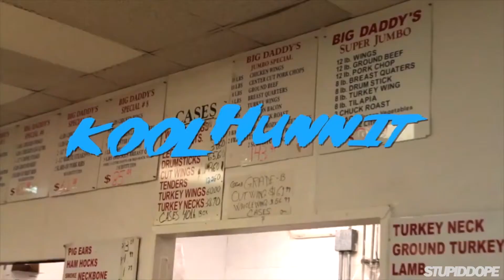POHHLA x SUPA BLANCO INTERVIEW